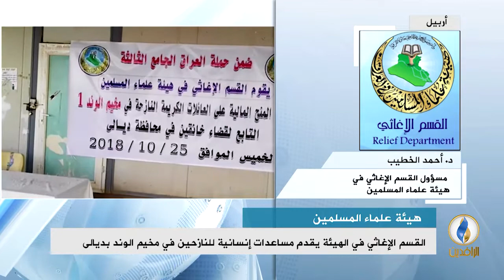مداخلة د. أحمد الخطيب بشأن توزيع القسم الإغاثي في الهيئة المساعدات على النازحين بمخيم الوند بديالى